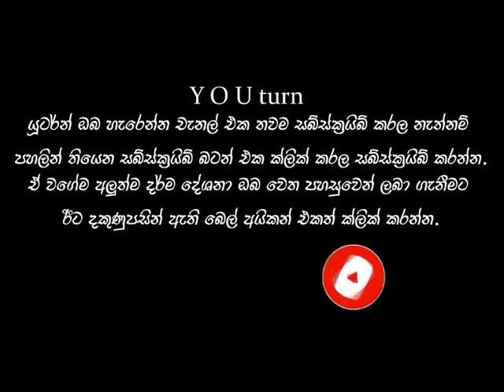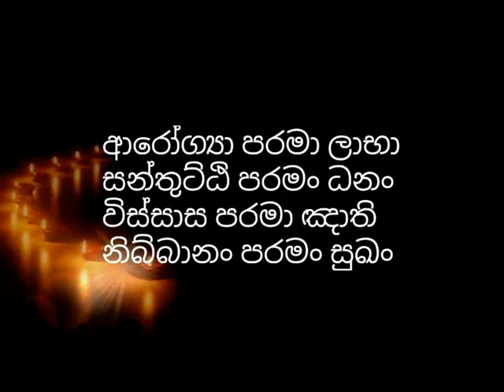[ ඔබ නැරඹිය යුතුම වීඩියෝවක් ]-වන්දනා කරන නිවැරදිම විදිහ දැනගෙන වදින්න​ -sinhala pirith - budhu bana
හංවැල්ලේ මේධංකර හිමිපාණන් -hanwelle medhankara thero

title👇👇👇
budda wandanawa, budu guna, budda pujawa, poojawa

tags👇👇👇
keywords👇👇👇